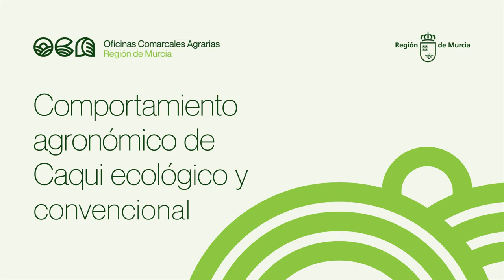Recolección del ensayo de Caqui ecológico y convencional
En 2014 se implantaron en Alquerías y El Esparragal, pertenecientes ambas a la zona de influencia de la Oficina Comarcal Agraria Huerta de Murcia, dos parcelas de caqui, una de ellas en cultivo tradicional (El Esparragal) y la otra en ecológico (Alquerías).
La finalidad del ensayo es estudiar la adaptación del cultivo del caqui a las condiciones edafoclimáticas de esta comarca.
Además la finca también se considera un punto de encuentro entre técnicos, investigadores y agricultores para hacer una evaluación agronómica de la especie.
En ambos casos la variedad de caqui (Diospyros kaki) que se evalúa es Rojo Brillante sobre dos patrones, Diospyros Lotus y Diospyros Virginiana. El patrón Diospyros Lotus no se ha adaptado con éxito a las condiciones edafoclimáticas reinantes en la zona por lo que se ha tomado la decisión de ir cambiando los ejemplares injertados sobre este patrón por otros injertados sobre Diospyros Virginiana.
En el vídeo se muestra el proceso de recolección y se aporta información práctica de los motivos por los que se están sustituyendo las plantas injertadas sobre Diospyros Lotus.